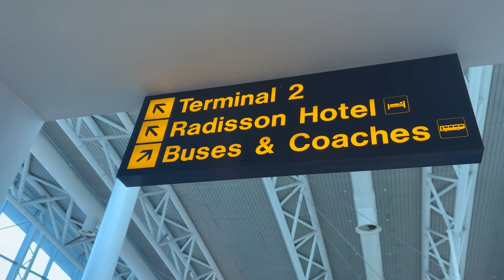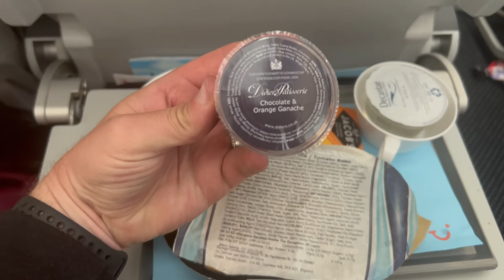SHOCK Travel Day | TUI | MAN to MLB | Drive Melbourne to Celebration | FLORIDA | Day 1 | May 22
SURPRISE! We are on another Trip and Vlog series, which we only booked on the Sunday evening and travelled the following Tuesday morning. This time we are staying with Friends and Family in Celebration, Florida. We fly from Manchester to Melbourne Florida, with TUI.
Day 1 is our travel day, which included our flight, drive from Melbourne and enjoying the amazing house in Celebration.